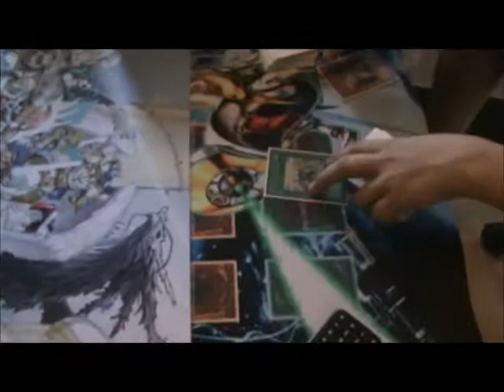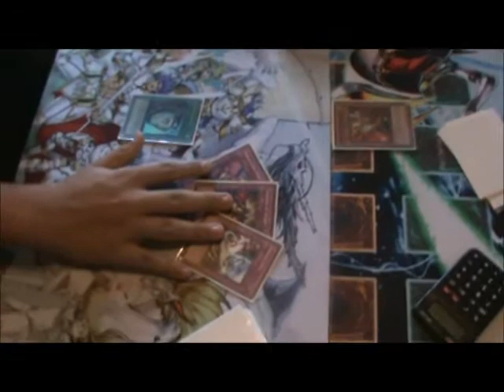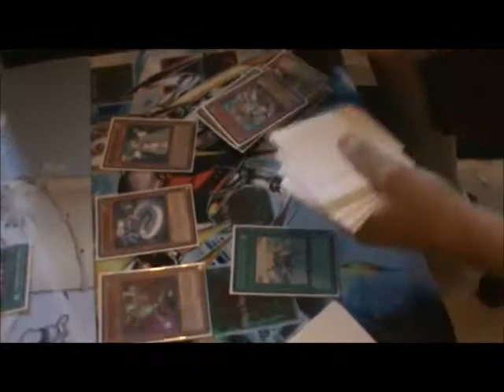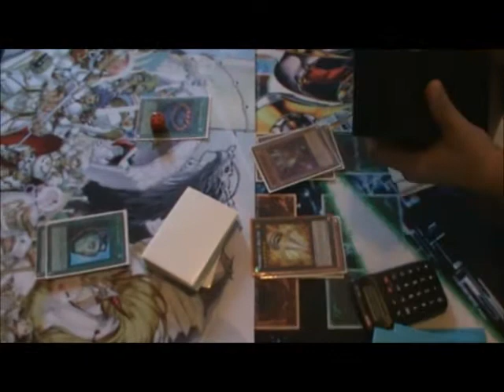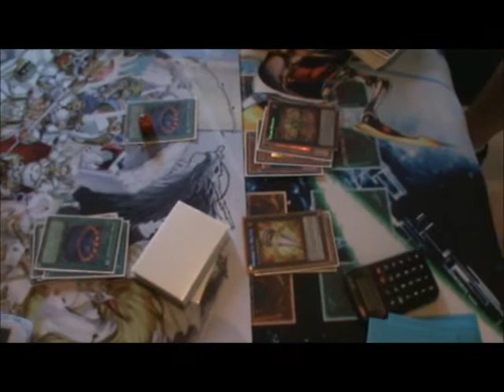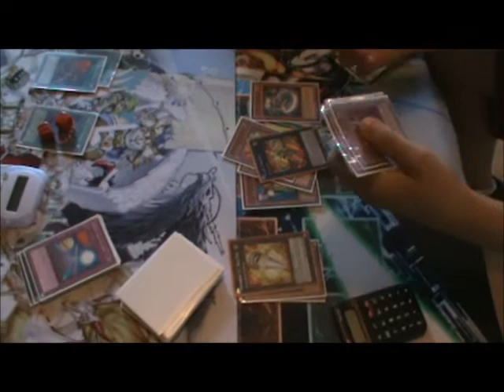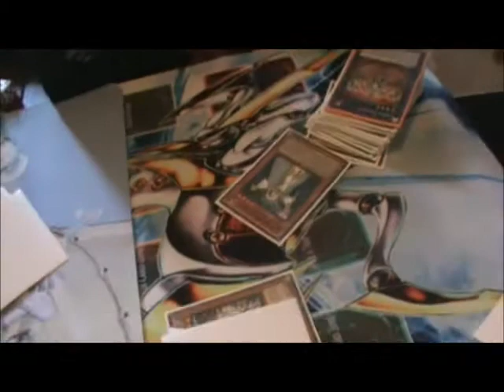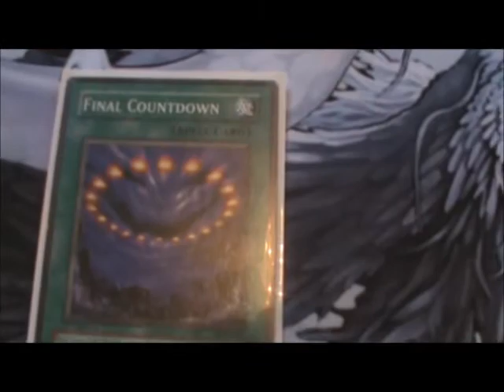Yu-Gi-Oh Duel Final Countdown Vs. Lightrays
So this was alot of fun to play a troll deck. So here is the duel between two of my decks.